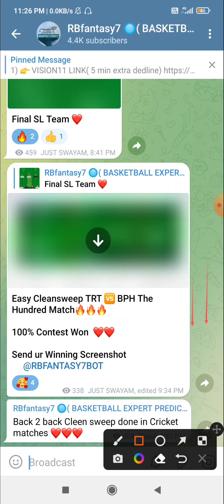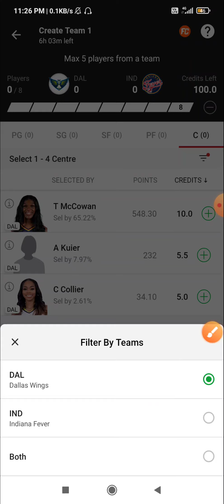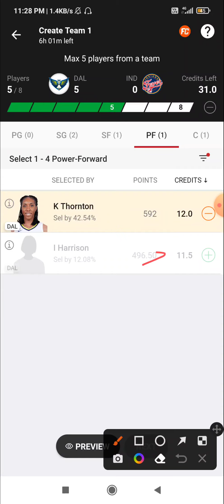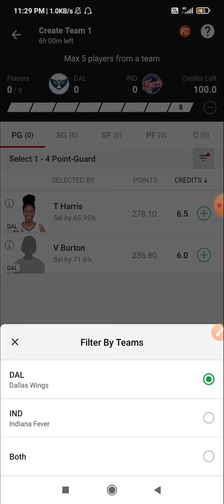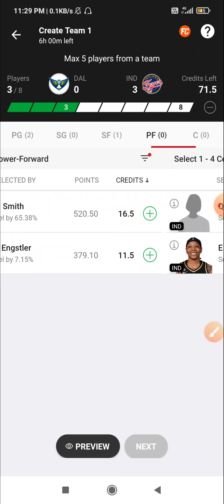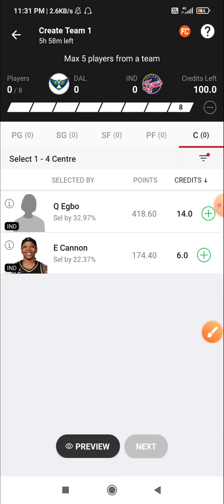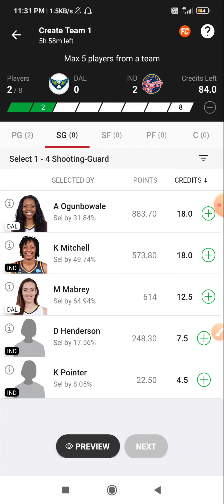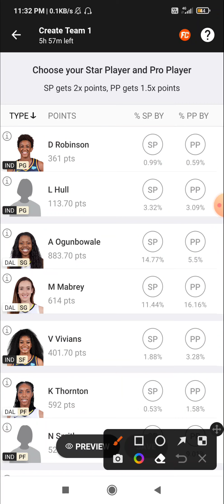DAL VS IND DREAM11 TEAM | DAL VS IND WNBA BASKETBALL TEAM | DAL VS IND DREAM11 prediction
1) 👉 VISION11 LINK( 5 min exactly dedline)

2) 👉 11CHALLENGERS LINK